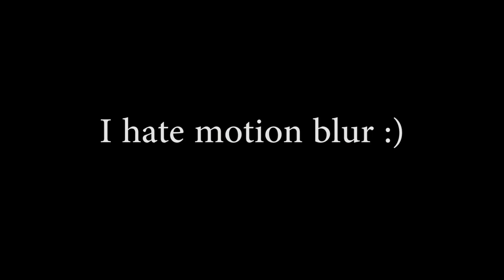HOW MUCH does it cost to own SPORT CAR | Mercedes E55 AMG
How much money do you need to drive a super sport car? Is that really that expensive? I will show you how much do you need to own a Mercedes E55 AMG. It is a car with a crazy performance.

My Art supplies:
1. Markers
2. Markers
Painting Mask

My Tech gear:
POV Camera

SEND ME SOMETHING:

Martin Hirner
P.O.BOX 12
85003, Bratislava 53